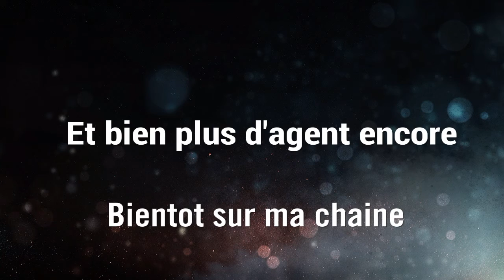Bientot sur ma chaine Tom Clancy's Rainbow Six Siege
Bonjour a tous je vous informe que le jeu Tom Clancy's Rainbow Six Siege va commencer la semaine prochaine dans un week-end sur ma chaine